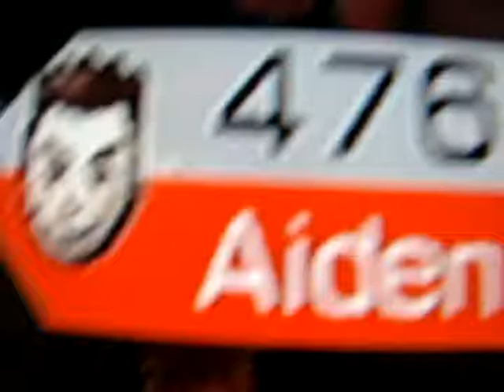vlog #2 swing swing Swing!!!